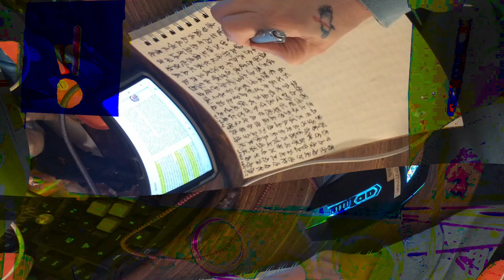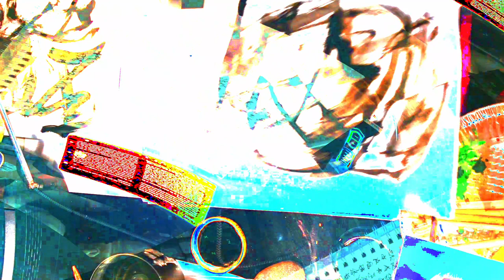[EPILEPSY WARNING] Movie 24 02 17 04h38m13s